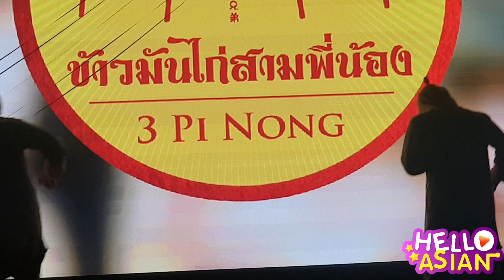คริส-พีรวัส เปิดตัวธุรกิจแรก "ข้าวมันไก่สามพี่น้อง" ร่วมกับคู่ซี้ "เวฟ-ท็อปแท็ป"